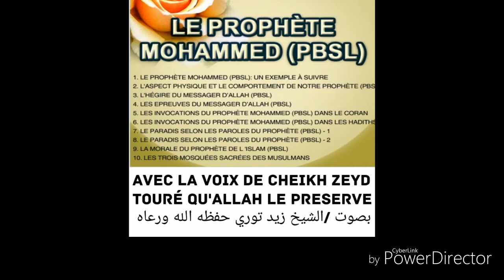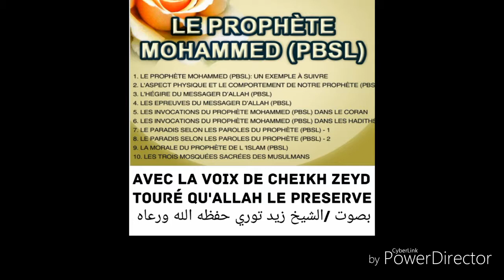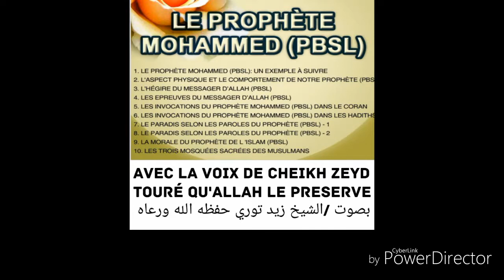Cheikh Zeyd Touré 02 qu'allah le preserve histoire de prophète Mohammed s3ws بصوت الشيخ زيد توري ا